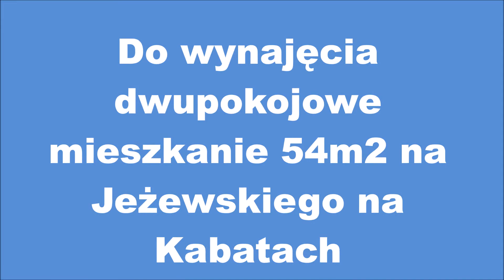Mościcki Nieruchomości, mieszkanie dwupokojowe do wynajęcia, Kabaty ul. Jeżewskiego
Oferta:
Wolne od zaraz
Mieszkanie na cichym osiedlu w nowym budynku przy stacji metra Kabaty.
Dwa pokoje (18,5m2 i 11m2) oraz osobna kuchnia (9,7m2), przedpokój (9,9m2)i łazienka łączona z wc (3,9m2).
Na podłodze w pokojach panele, w łazience glazura i terakota.
Mieszkanie jest częściowo umeblowane: kuchnia- zabudowa kuchenna, kuchenka elektryczna, lodówka (zmywarki brak). W pokoju dziennym sofa, regał z telewizorem. W przedpokoju dwie szafy wnękowe. W sypialni jedna szafka.
Z salonu wychodzi się na duży balkon (6,2m2) - na stronę południową.
Do mieszkania przynależy miejsce postojowe w garażu podziemnym płatny dodatkowo 200,00 oraz komórka lokatorska.
Do czynszu należy doliczyć media zgodnie ze wskazaniami liczników/ woda, prąd i co/.Kaucja 2200,00

Nasze biura:
Biuro Kabaty -